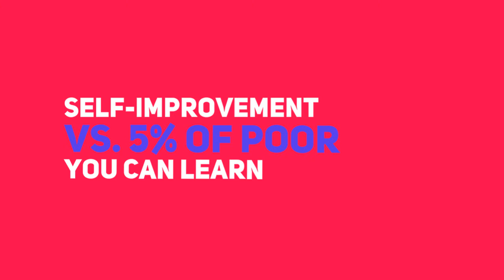Millionaire Tom Corley Wealthy Believe in Lifelong Education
Coach Randy Dobbs
Tino Martinez